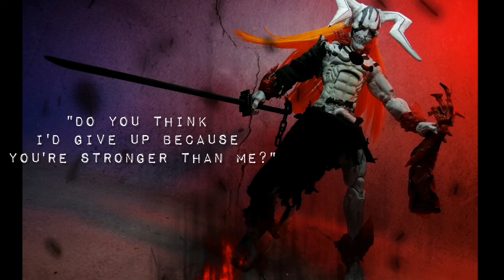Vasto Lorde Ichigo | Bleach! - Custom Action Figure ( Commission Build )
My Anime Heroes Customs #49
Vasto Lorde Ichigo | Bleach! (Commission Build)
This badass Hollow is done!!! I don't know the proper term Vasto Lorde/ Zangetsu New Hollow Form/ Full Hollow Form 😝😝😝 Lets Call it the Vasto Lorde since it's more popular!🔥
Phew this was another challenging custom! After all those Naruto figures coming in again to Bleach with another form of Ichigo! ( Don't worry i have other characters coming soon) That Headsculpt is the trickiest and THAT HAIR😝😝😝 first time to use synthetic hair and i want to learn more and get better at making it with my customs! Hope i gave justice to this awesome form!

if you're enjoying my videos Support me! Help me buy materials for customs and get better equipment!

Commission Inquiries through my instagram page!✌️
COMMISSIONS ARE CLOSED FOR NOW✌️😊 Thank you so much for all those who placed their custom figure orders!
THANK YOU FOR ALL THE LOVE AND SUPPORT YOU'RE SHOWING ME♥️ CHEERS TO MORE! 🍻⛅

Music 1: Views
Musician 2: @iksonmusic

Music 2:Where we wanna go
Musician: Patrick Patrikios

Music 3: Stellar wind
Artist: Unicorn Heads

Music 4: Take it
Musician: LiQWYD